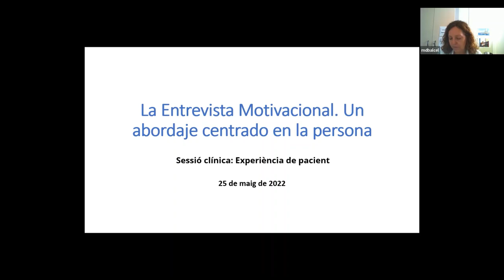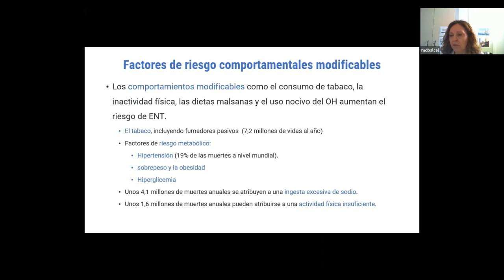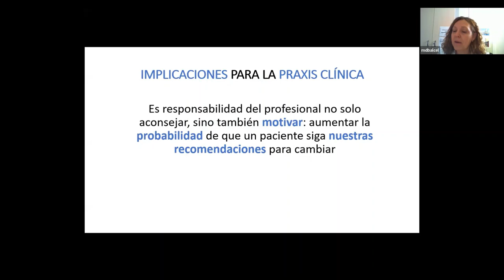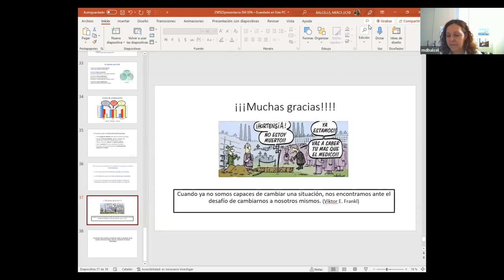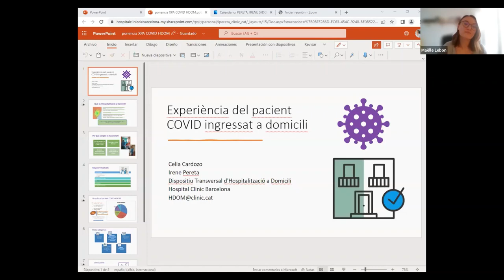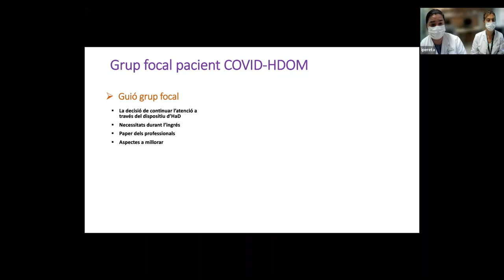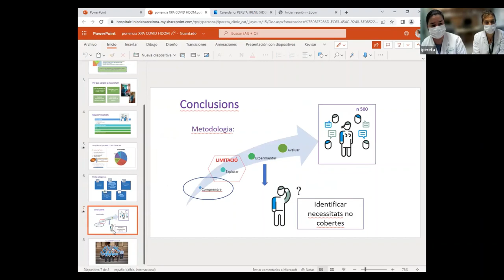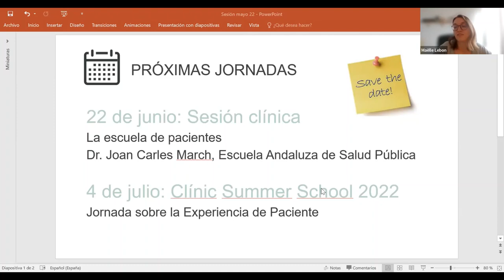Sessió clínica 05/22: Entrevista motivacional / XPA pacient amb COVID en hospitalització a domicili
Programa de la sessió:
00'00 - 26'30: L’entrevista motivacional: un abordatge centrat en la persona, Dra. Mercè Balcells, Cap de la Unitat de Conductes Addictives, Hospital Clínic
26'31- 43'43: Experiència del pacient amb COVID ingressat a domicili, Dra. Celia Cardozo, coordinadora de qualitat i Irene Pereta, infermera coordinadora, Dispositiu d'Hospitalització a Domicili, Hospital Clínic